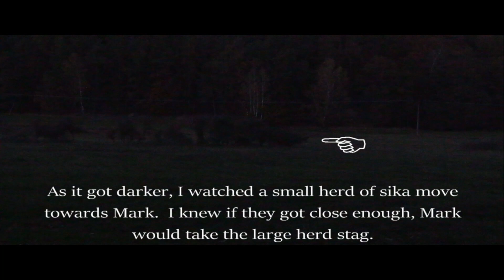2 Sika Deer in 1 Day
After John shot his sika stag in the morning, Mark hunted from the same stand in the evening and harvested a stud, of a sika.  Again, this is fair chase, 100% wild, in the Czech Republic.